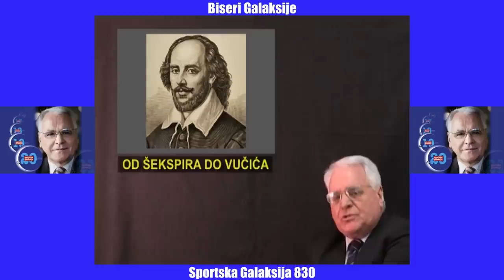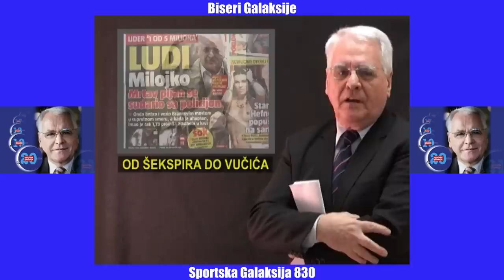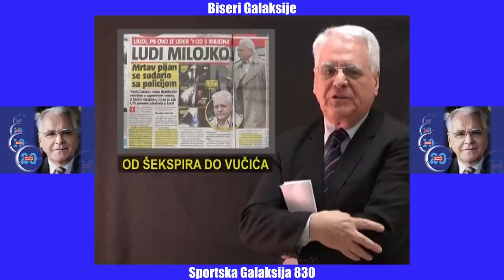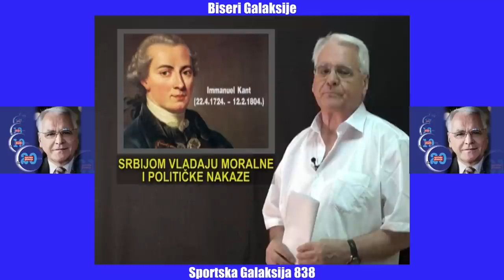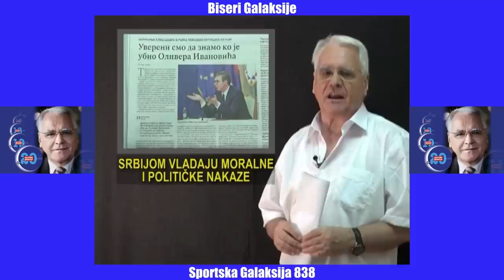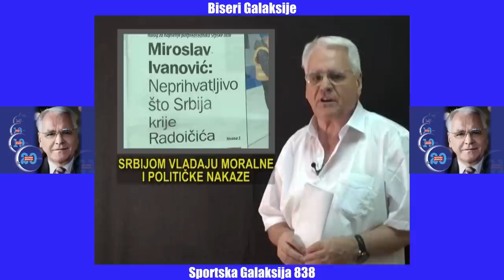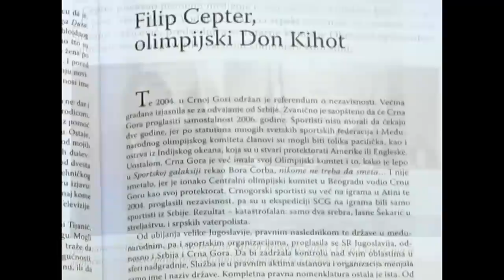,,Sin Božji'' je Isus Hristos a ne Sveti Sava - Milojko Pantić